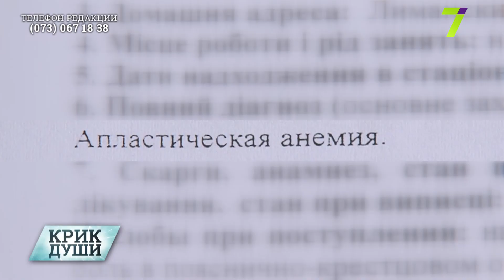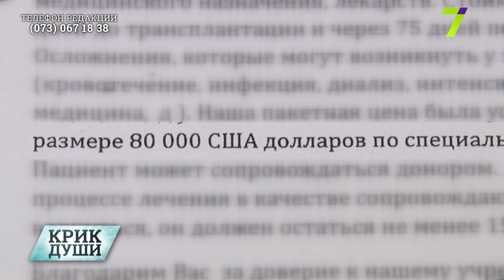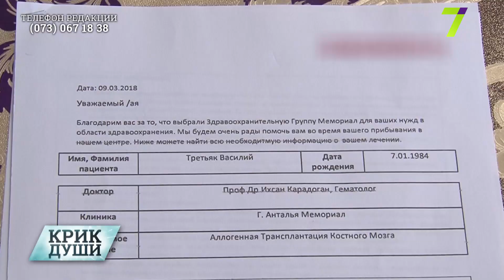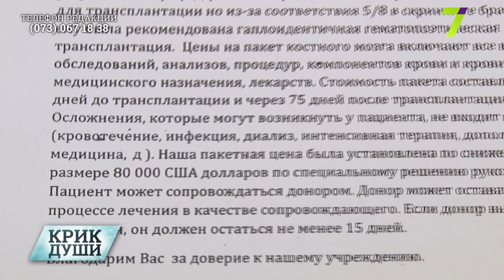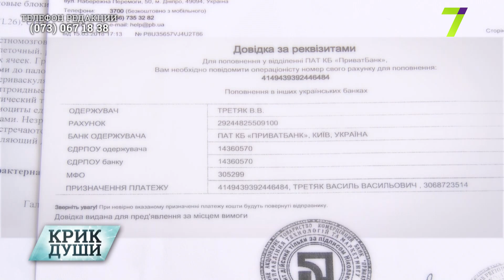Апластическая анемия. Жить вопреки диагнозу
Апластическая анемия — одно из самых тяжёлых расстройств работы системы крови. Без лечения люди с такой болезнью умирают в течение нескольких месяцев. 34-летнему одесситу Василию Третьяку нужна срочная трансплантация костного мозга. Цена спасения жизни – 80 тысяч долларов. Вы можете помочь Василию выжить. Номер карты в ПриватБанке: 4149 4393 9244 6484, Третьяк Василий Васильевич.